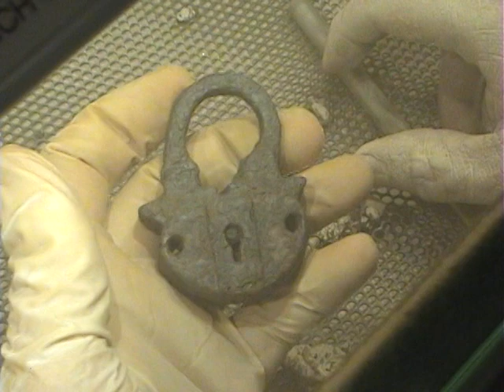Revealing a historic padlock buried in corrosion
The following film takes 5 hours of conservation work (air abrasion) and narrows it down to a 3 minute piece. What first appears as a ball of corrosion, ultimately emerges as a beautiful late 16th or early 17th-century padlock. The padlock was found in one of James Fort's earliest wells. Enjoy.